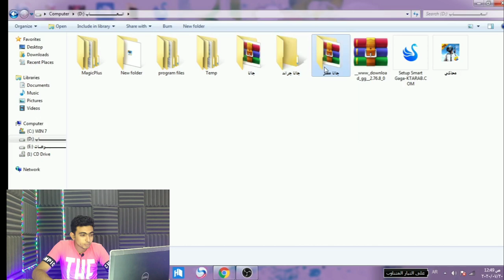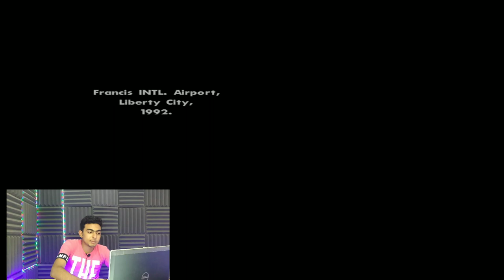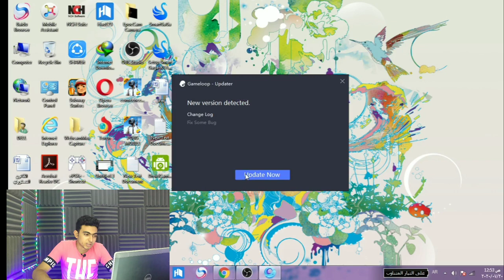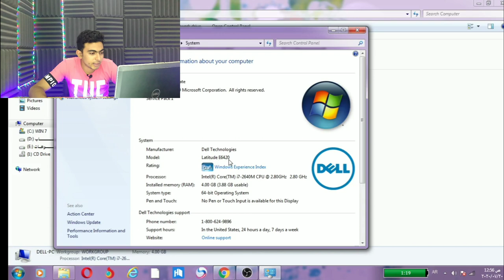ارخص لاب توب وافضل لاب توب واعلى امكانيات | dell latitude e6420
في هذا الفيديو سوف نتعرف على لاب توب ديل وهو افضل لاب توب وهو لاب توب رخيص الثمن واعلى امكانيات وهو يعتبر ارخص لاب توب للمونتاج وارخص لاب توب للالعاب و للجيمنج هو لاب توب  dell latitude e6420 هو لاب توب الفئة الاقتصادية وهو يعتبر ارخص لاب توب في مصر من حيث الامكانيات العالية وهو لاب توب للدراسة ايضا الاب توب ينفع استخدام عادي او مكاتب او استخدام شخصي هو لابتوب بسعر مناسب dell